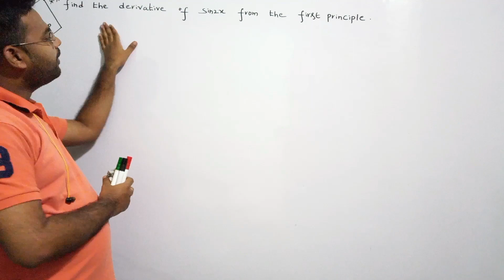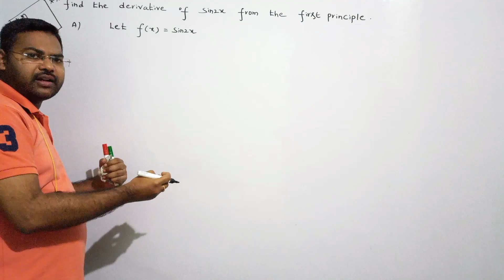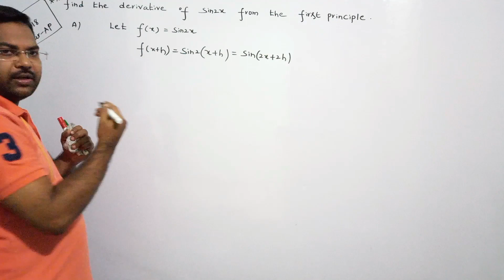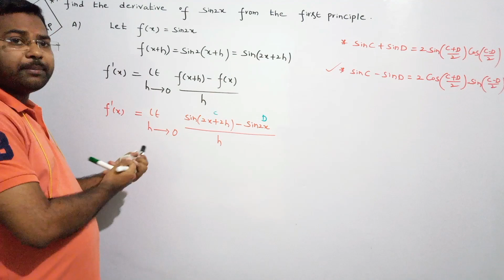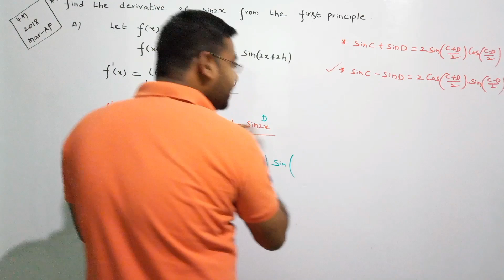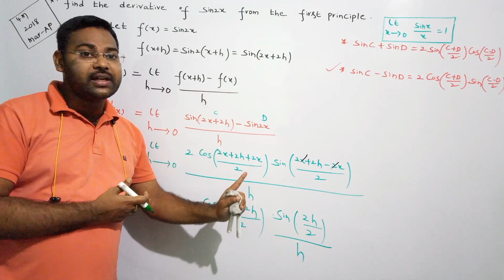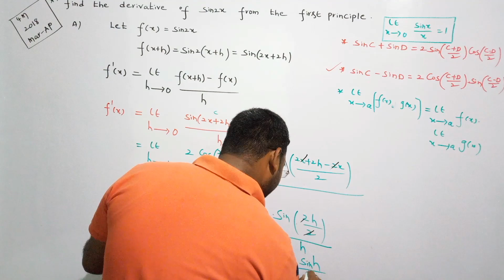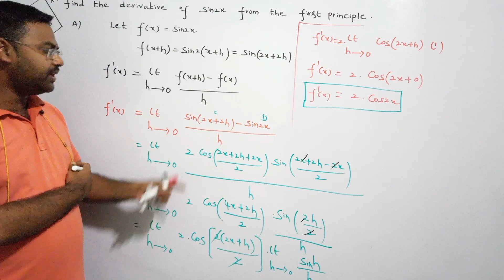Derivative of sin2x from the first principle in telugu@maths naresh eclass